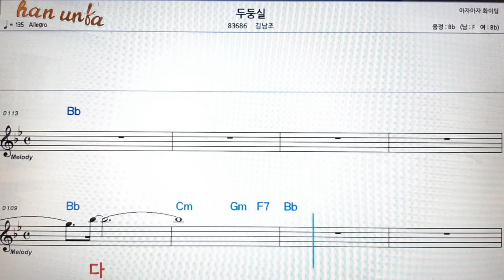두둥실/김남조👍노래 반주, 코드 악보,가라오케💋Karaoke*Sheet Music*Chord*MR